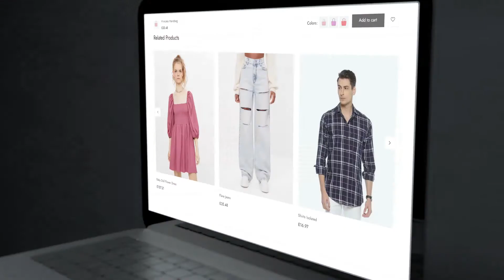Short Website Device Mockup for After Effects 2021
Short Website Presentation After Effects Template
Especially for you we have created a web promo template that helps to promote your startup, business, finance and analytic. You can use our template for your launch to get your marketing goals

Also, it’s perfect for demonstration your B2B product demo video, UI/UX animation, website design, user interface, service, showreels, and other wordpress or joomla template.

Today you are getting perfect tool for demo video of your website